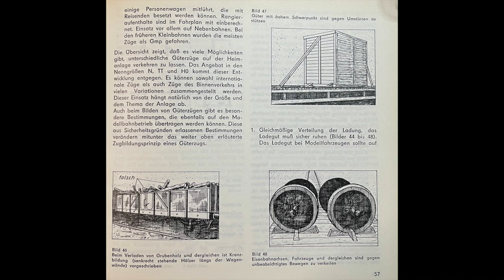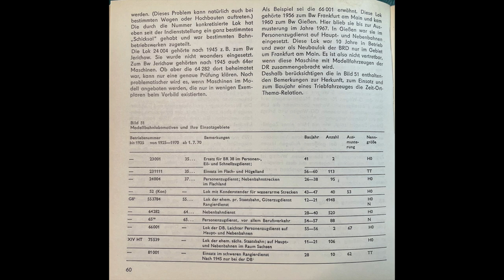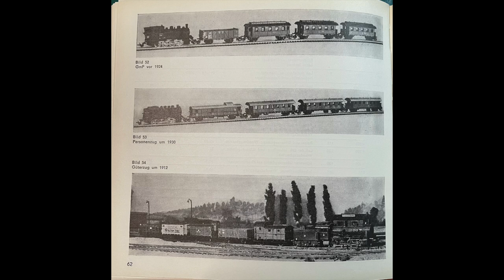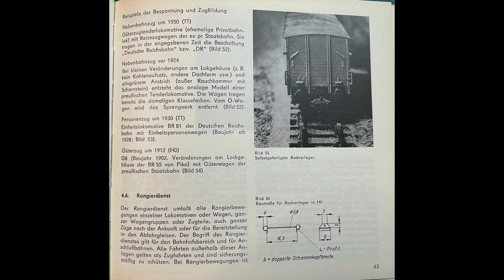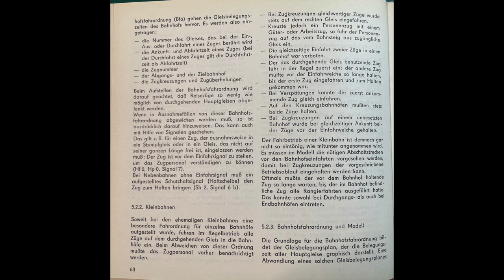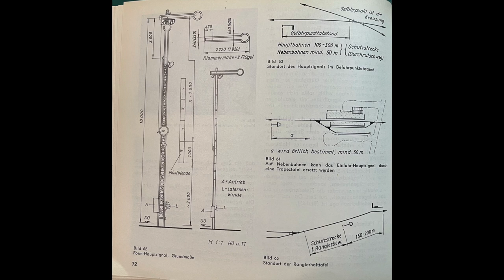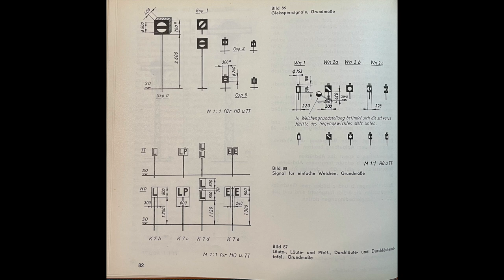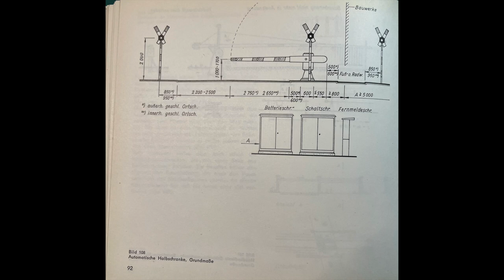Modellbahn Betrieb 3 (195)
Denn Schluss dieser Reihe macht eine Folge die das Ganze durch Ladegut und Signale ergänzt.